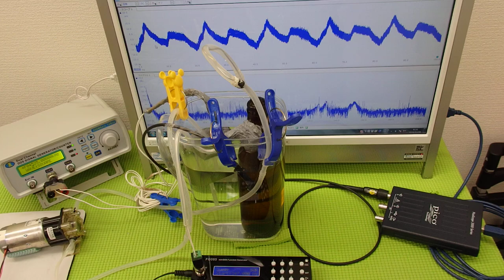小型ポンプを利用した「流水式超音波制御技術」 ultrasonic-labo